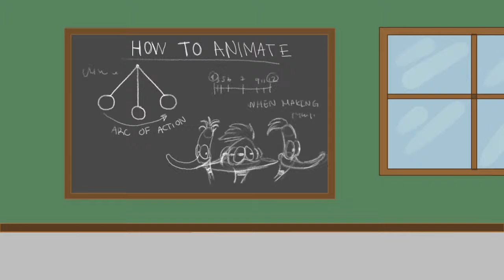Derectorjump CleanColored MichelleFrom 005